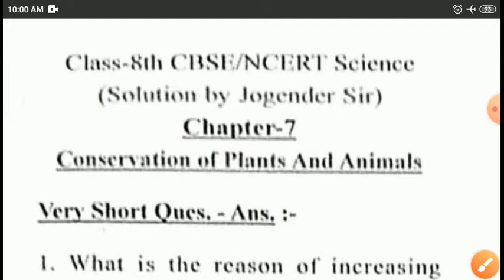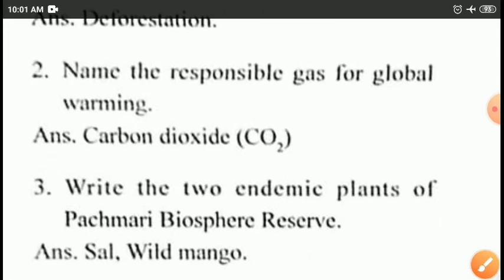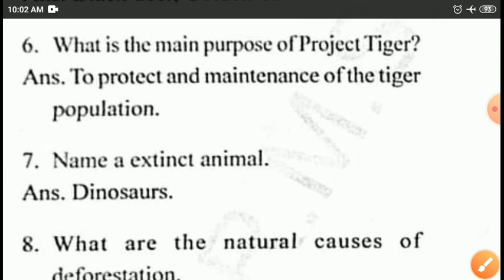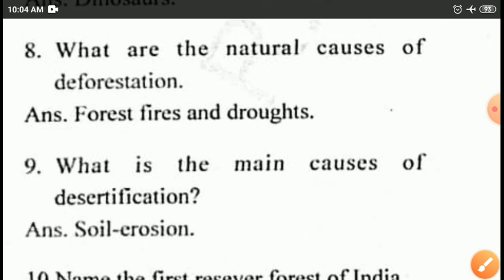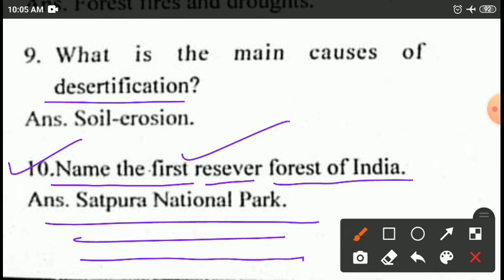Conservation of Plants And Animals Class 8 CBSE/NCERT Science Chapter 7 Part 15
Very Short Question Answer